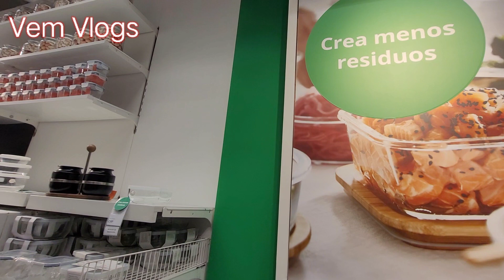IKEA here in Seville (Spain). part ll